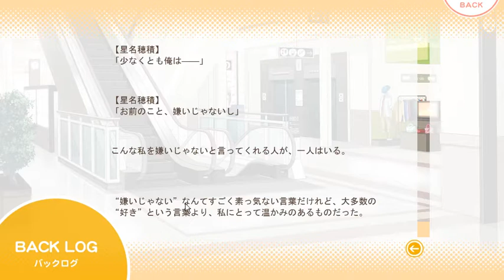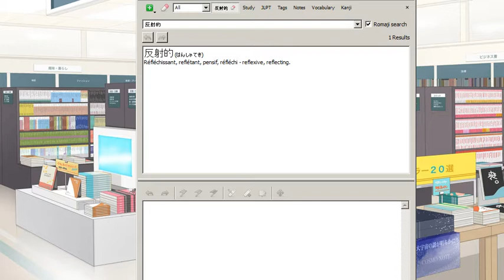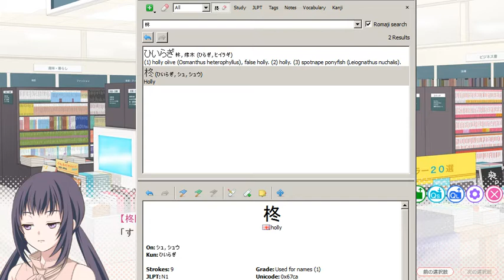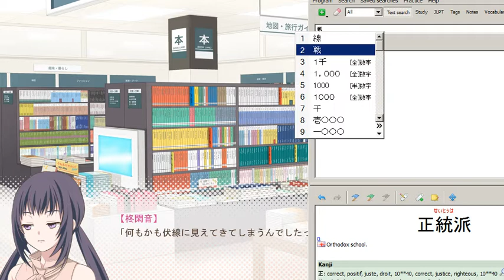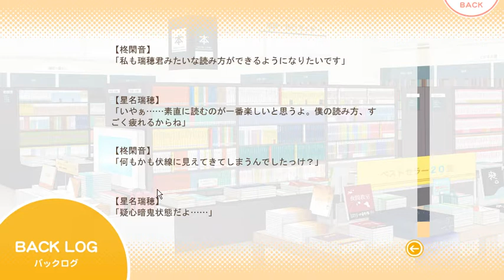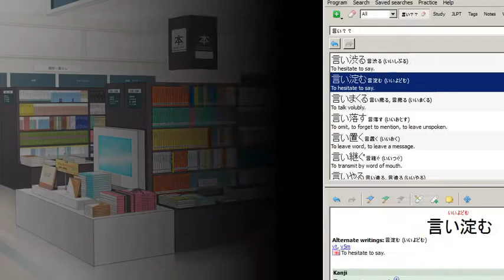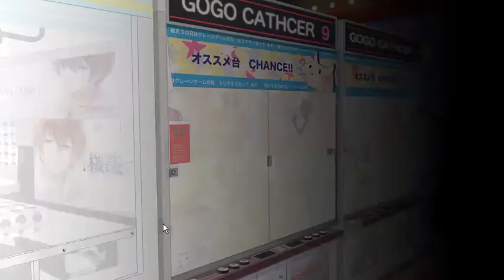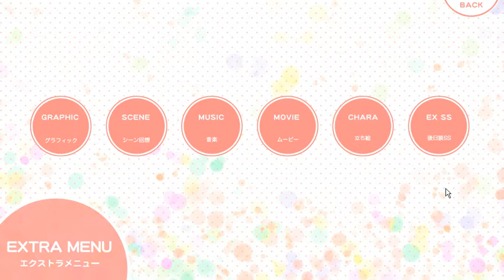Let's play in japanese: Watajuu - Hozumi 31 - Ascended love triangle : love rectangle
I am playing Watashi no Real wa Juujitsu Shisugiteiru -My life is too good- in japanese, and translate on the fly.

( You're going to love this, trust me. What you're seeing now is my normal state. This is a relationship. And this. this is what is known as a relationship that has ascended above a relationship. Or, you could just call this a love rectangle.

AND THIS IS TO GO EVEN FURTHER BEYOND
AAAAAAAAAAAAAAAAAAAAAAAAAAAAAAAAAAAAAAAAAAAAAAAAAAAAAAAAAAAAAAAAAAAAAAAAAAAAAAAAAAAAAAAAAAAAAAAAAAAAAAAAAAAAAAAAAAAAAAAAAAAAAAAAAAAAAAAAAAAAAAAAAAAAAAAAAAAAAAAAAAAAAAAAAAAAAAAAAAAAAAAAAAAAAAAAAAAAAAAAAAAAAAAAAAAAAAAAAAAAAAAAAAAAAAAAAAAAAAAAAAAAAAAAAAAAAAAAAAAAAAAAAAAAAAAAAAAAAAAAAAAAAAAAAAAAAAAAAAAAAAAAAAAAAAAAAAAAAAAAAAAAAAAAAAAAAAAAAAAAAAAAAAAAAAAAAAAAAAAAAAAAAAAAAAAA )